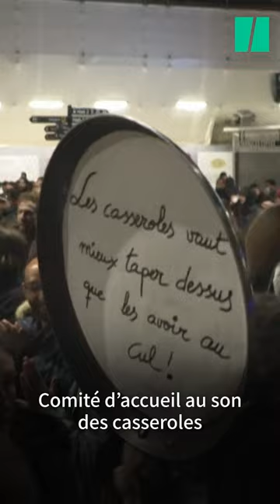Pap Ndiaye exfiltré de la gare de Lyon, envahie par des manifestants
Exfiltration en vitesse. Des rassemblements réunissant parfois plusieurs centaines de personnes ont eu lieu ce lundi 24 avril au soir en France et notamment à Paris. Plusieurs centaines d’opposants au chef de l’État se sont réunies sur la place de l’Hôtel de Ville à 20 h 00 avant ensuite, pour une bonne partie de la foule, de se diriger vers la gare de Lyon. Objectif : accueillir le ministre de l’Éducation nationale Pap Ndiaye de retour d’un déplacement dans la capitale des Gaules.